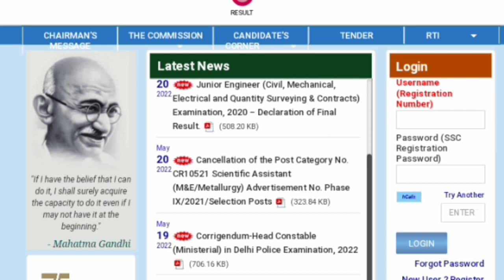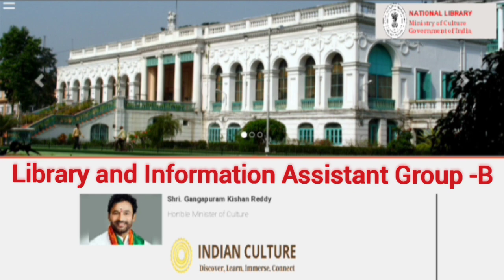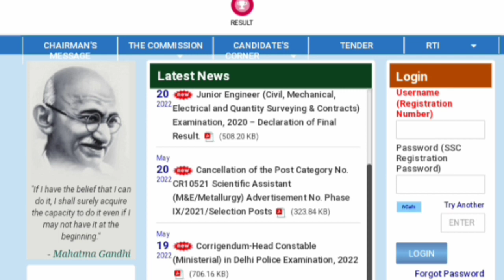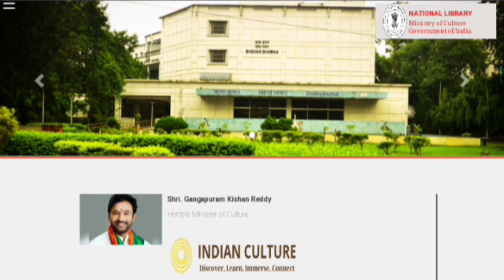পশ্চিমবঙ্গের গ্রন্থাগারে নিয়োগ অাজ থেকে অাবেদন করতে পারবেন।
পশ্চিমবঙ্গের গ্রন্থাগারে নিয়োগ।
Staff Selection Commission (SSC) has published notification for the recruitment of Selection Posts (Phase-X) Those Candidates who are interested in the vacancy details & completed all eligibility criteria can read the Notification & Apply Online.

National Library Librarian Assistant Recruitment 2022/
Online Application Details
Best of luck all, specifically West Bengal LIS Students finally it's to be going on after a long time.

librarian exam,librarian exam syllabus,
librarian exam question and answer,
librarian exam date 2021,
library science, librarian,library science classes online,
Library Trainee,